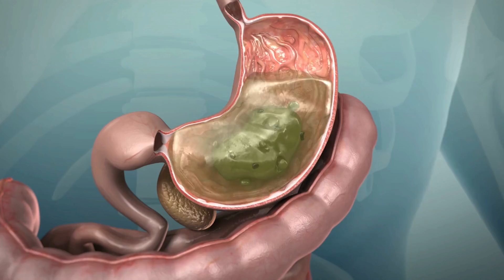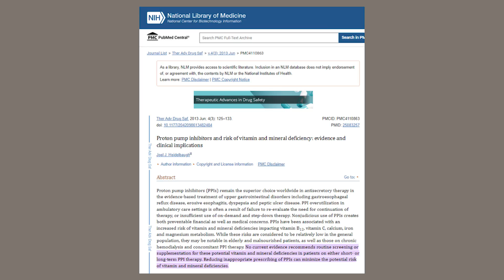Long Term Side Effects of PPI Use Pt. 1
Are you currently taking a PPI and consider stopping it because of the potential long term side effects from using it? Did a doctor prescribe a PPI to you, but are hestiant to start because you heard it has long term side effects? If so, this video is for you!

There are four main concerns of long term use of PPIs. But that would be a lot to discuss- so lets talk in this video on the malabsorption of vitamins and minerals and the potential increased risk of infections.

What are the claims made about the malabsorption of vitamins and minerals when you take PPIs for along time? If stomach acid plays a role in absorbing minerals and vitamins then wouldm't decreasing that acid lead to malabsorption?  How does our diet contribute to absorption of vitamins and minerals? What if your vitamin and mineral levels do drop slightly, is that bad? Does lower calcium absorption lead to osteoparosis or bad bone health?

Isn't our stomach supposed to be very acidic? Doesn't this acid prevent against GI infections? Is there an increased risk of infections with long term use of PPIs? And if so, what is the magnitude of the risk? What else does the body use to ward off infections?

When should patients try to get off of PPIs? What infections and conditions increase that risk when combined with long term PPI use?

Why do we make so much stomach acid if it isn't really needed? Does our diet require all the stomach acid we produce?